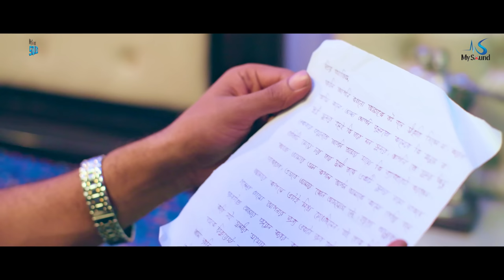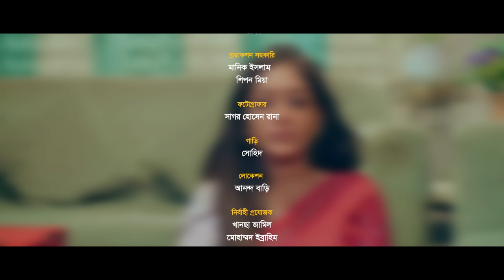অসুন্দর বউ ২ | Osundor Bow 2 | Nayan | Maimuna Momo | Abdullah Al Fahad | New bangla natok 2023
Drama: অসুন্দর বউ ২ | osundor bow 2
Script: Abdullah Al Fahad
Direction: Abdullah Al Fahad
Cast: Nayan Chowdhury, Maimuna Momo, Rocky Khan, Mou Shikha, Anwar Shahi
Chief Assistant Director: Jidan
Cinematopraphy: S.k Sumon
Edit And Color: Monir Hossain
Production Promoter: Khansa Zamil And Mohammad Ibrahim
Production Manager: Shahed
Photographer: Sagar Rana
Publicity Design: Shofiqul Islam
Producer: Md.zamil Uddin
Line Producer: Rana Ibrahim
Light: Rubal
Makeup: Hasan

My Sound Produced and Distributed by My Sound.